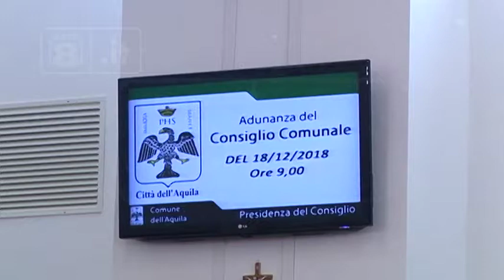L’Aquila - Tasse, lettera a Bruxelles